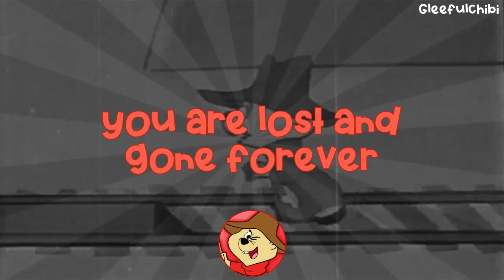The Chipmunks ft. June Foray - Clementine (with lyrics)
I decided to pay tribute to The Alvin Show by doing a video for my favorite song segment.  (well, my favorite segment that won't immediately get blocked by Universal)  Here's Clementine featuring June Foray as Mrs. Goody.